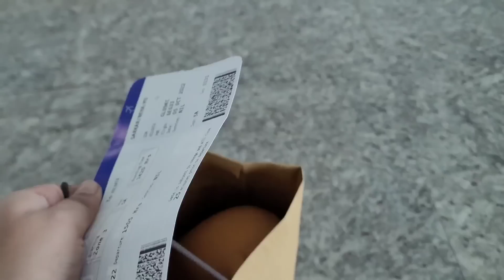hickey ka 1st birthday miss hojata😭| Blended Bundle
(SUPER ACTIVE ON INSTA)

HI,
 THANK YOU FOR JOINING ME IN MY LITTLE INTERNET CORNER LOTS AND LOTS LOVE TO YOU TOO.♥️

 MY NAME IS NEHA SARKAR MY CHANNEL IS BASED ON LIFESTYLE VLOGS MOSTLY.